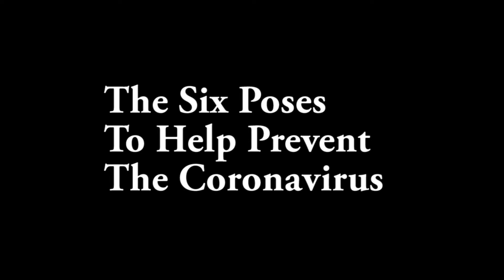The Six Coronavirus Poses PSA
PSA made for my communication studies film class. Demonetizes can't happen if I already don't make money from this. *taps head*